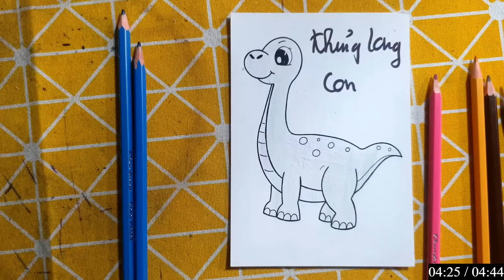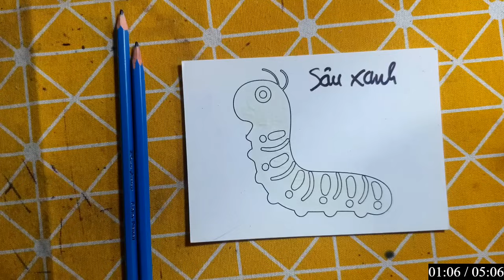Repair man | Hướng dẫn cách vẽ đồ vật, con vật đơn giản bằng giấy: KHỦNG LONG CON